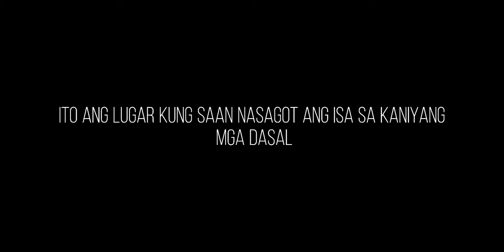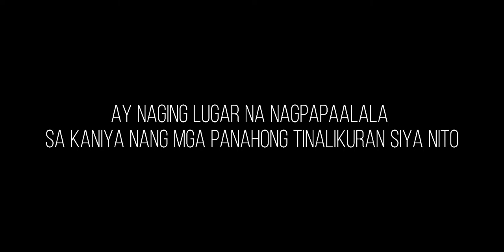"SIMBAHAN" TRAILER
Listen ad-free with YouTube Premium
Song                  Neon Dystopia
Artists               Auralnauts
Licensed to      Interstreet Recordings;
                           Songtrust
YouTube by      ASCAP and 3 music
                           rightsSocieties